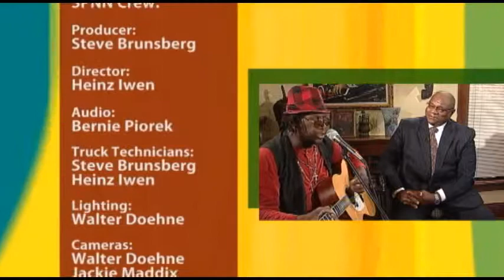Minneapolis Mayoral Candidate Forum Pt. 1 - Conversations with Al McFarlane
Conversations with Al McFarlane - Black Press, Black Pulpit
Part one - This April 7, 2013 forum features  six candidates for Minneapolis Mayor, held at New Salem Missionary Baptist Church in North Minneapolis.   Organized by a coalition of Black Churches and Black Press, this forum challenged candidates to accountability on a range of important community issues.